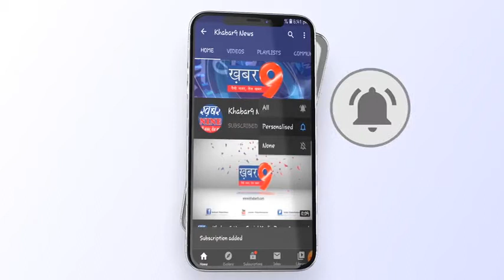खिरकिया नगर पंचायत में हुआ मुख्यमंत्री का संवाद कार्यक्रम